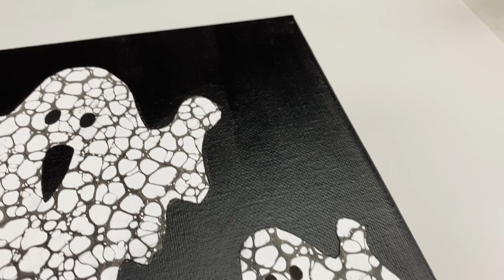90. GHOSTS | Halloween Art Inspiration| Embellished Acrylic Swipe | Acrylic Pouring Tutorial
Perfect for Halloween! Easy swipe to create something ghostly!

PAINT COLORS & RATIOS
Base paint color (mixed 4 parts paint to 8 parts Floetrol to 1 part water + 1 drop of silicone)
- White (Artist’s Loft - Soft Body Acrylic Paint)

Swipe color (mixed 4 parts paint to 8 parts Floetrol to 3 parts water)
- Ivory Black (Artist's Loft)

OTHER SUPPLIES:
- Canvas (8 x 10 inches)
- Silicone oil
- Angle shader 5/8 inch paint brush
- Poscsa pens
- Plastic bottles
- Silicone mat
- Heat gun